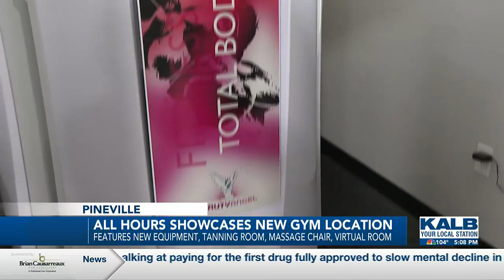All Hours Fitness Pineville showcases new location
On Friday, August 11, All Hours Fitness celebrated its new building and equipment at the gym’s grand opening ceremony.